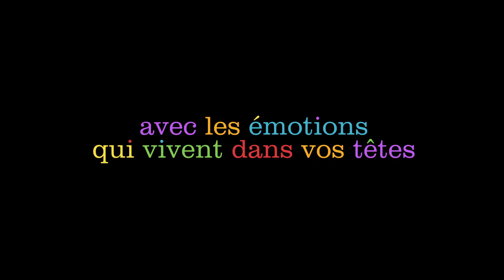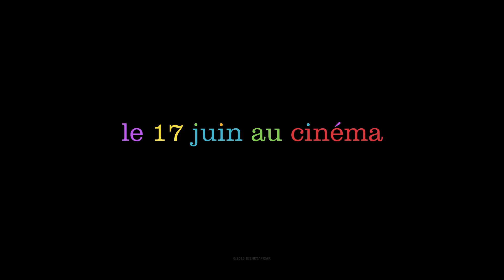Vice Versa - Bande-annonce VF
Vice Versa - Sortie le 17 juin 2015

Un film de Pete Docter
Avec Amy Poehler, Bill Hader, Mindy Kaling

Pour plus d'informations, de vidéos ou de bande annonce sur Vice Versa et commander vos e-billets, rendez vous

L'histoire de Vice Versa :
Grandir n’est pas de tout repos, et la petite Riley ne fait pas exception à la règle. À cause du travail de son père, elle vient de quitter le Midwest et la vie qu’elle a toujours connue pour emménager avec sa famille à San Francisco. Comme nous tous, Riley est guidée par ses émotions – la Joie, la Peur, la Colère, le Dégoût, et la Tristesse. Ces émotions vivent au Quartier Général, le centre de contrôle de l’esprit de Riley, et l’aident et la conseillent dans sa vie quotidienne. Tandis que Riley et ses émotions luttent pour se faire à leur nouvelle existence à San Francisco, le chaos s’empare du Quartier Général. Si la Joie, l’émotion dominante de Riley, tente de rester positive, les différentes émotions entrent en conflit pour définir la meilleure manière de s’en sortir quand on se retrouve brusquement dans une nouvelle ville, une nouvelle école et une nouvelle maison.